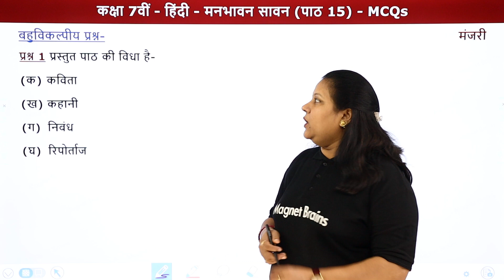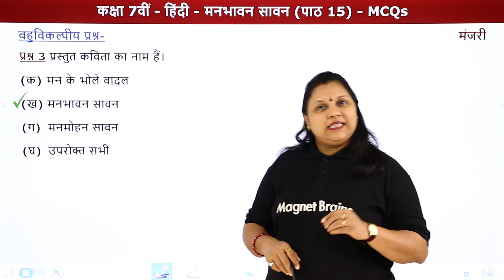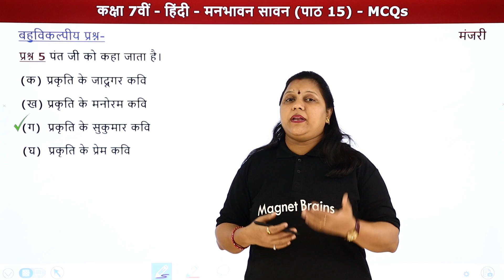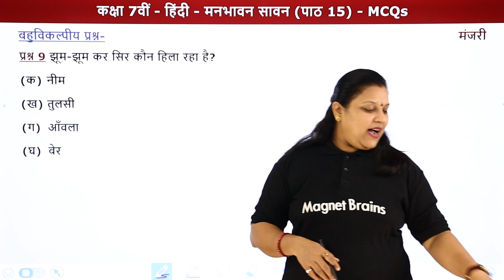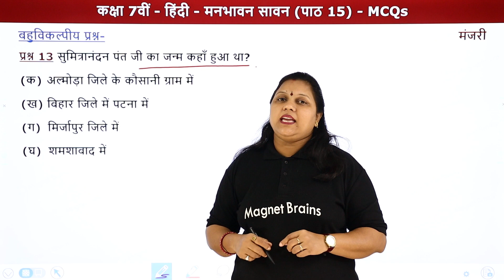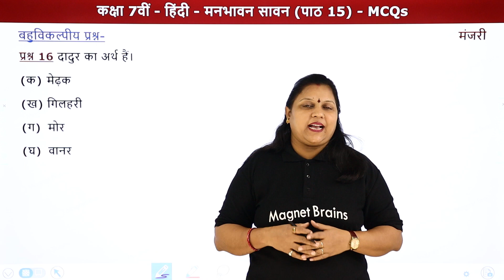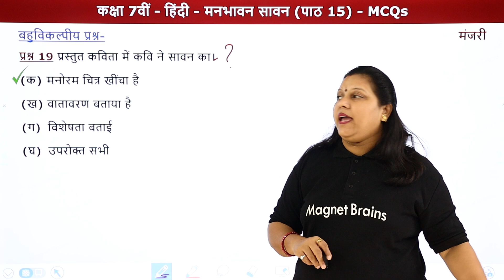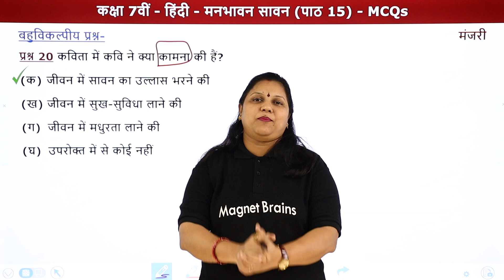Manbhavan Sawan (मनभावन सावन) - MCQs | Class 7 Hindi (Manjari Book) Chapter 15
✔️Class: 7th
✔️ Subject: Hindi/हिंदी (मंजरी) - UP Board
✔️ Chapter: Manbhavan Sawan/मनभावन सावन (Chapter 15)
✔️ Topic Name: Manbhavan Sawan - MCQs/मनभावन सावन - बहुविकल्पीय प्रश्न
✔️ Topics Covered In This Video (By Pragya Mam): इस वीडियो में प्रज्ञा मैम Class 7 Hindi UP Board की Book मंजरी का अध्याय मनभावन सावन के MCQs पढ़ाएगी। इस अध्याय में शामिल विभिन्न महत्वपूर्ण टॉपिक की चर्चा करते हुए प्रमुख बिंदुओं के माध्यम से विद्यार्थियों के लिए चर्चा करेंगे। यह वीडियो दर्शकों को इस अध्याय के MCQs समझने में बेहतर मदद करेगा एवं विद्यार्थीयों को उनके हिंदी के विषय में बेहतर परिणाम प्राप्त करने में मदद करेगा।
00:00 Introduction - Manbhavan Sawan (MCQs)/परिचय - मनभावन सावन (बहुविकल्पीय प्रश्न)
00:31 MCQs/बहुविकल्पीय प्रश्न
प्रश्न 1 प्रस्तुत पाठ कि विद्या है-
14:10 Website Overview/वेबसाइट अवलोकन

मनभावन सावन कविता के बहुविकल्पयी प्रश्न
मनभावन सावन कक्षा 7 mcqs
मनभावन सावन कविता का अर्थ
मंजरी कक्षा 7 पाठ 15 objective
कक्षा 7 हिंदी पाठ 15 के प्रश्न उत्तर
कक्षा 7 विषय हिंदी पाठ 15 multiple choice questions
मंजरी कक्षा 7 पाठ 15
सावन बड़ा मनभावन', इस विषय पर अपने विचार व्यक्त कीजिए